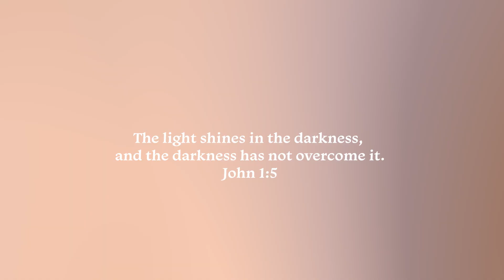Oasis of Hollywood Promo Video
The Oasis of Hollywood serves as a Haven of Hope for Families in Hollywood Encouraging Hope / Inspiring Faith / Developing Potential. We believe in meeting spiritual and practical needs and fully utilizing the resources that God has given us. We do this through several weekly outreaches: Kidz Klub… Oasis Youth… Grocery Delivery to families..